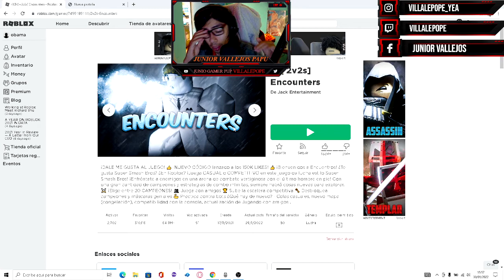me entero de algo que duele en pleno juego ver completo por favor me duele pero se comprende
me duele y tirito mucho ayuda